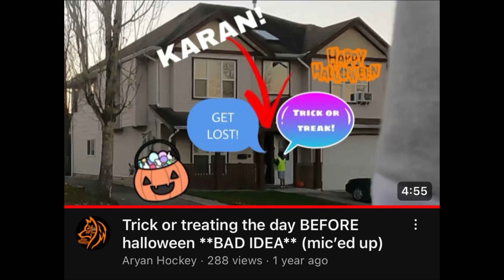Trick Or Treating The Day AFTER HALLOWEEN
TRICK OR TREATING ON CHRISTMAS NEXT...

Tuesday
Thursday
Saturday

my linktree! this has all my links!

Official Aryanhockey Store (Buy your punch buddy & flying pucks)